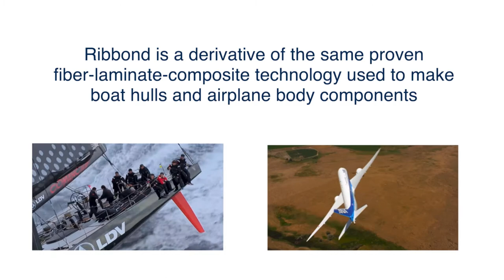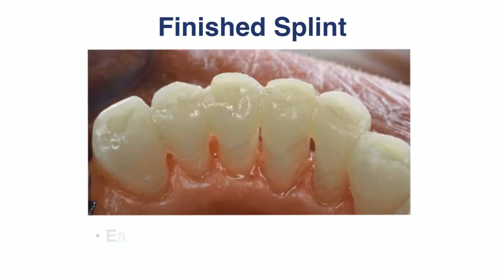Ribbond Dental Fiber - Wellsprings Health Trinidad and Tobago